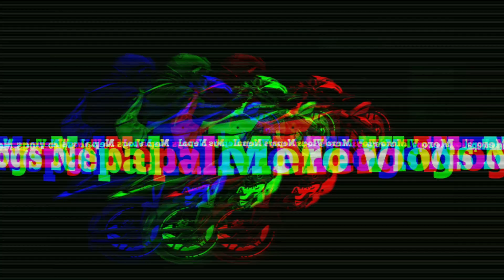Did Duke 200 Trye Fits on NS200 ??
SUPPORT MERO VLOGS NEPAL,...